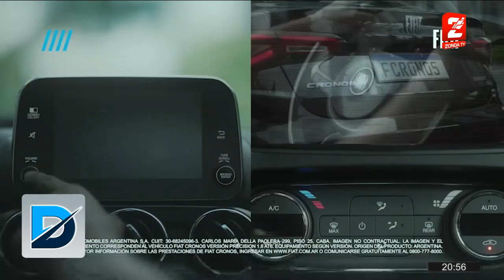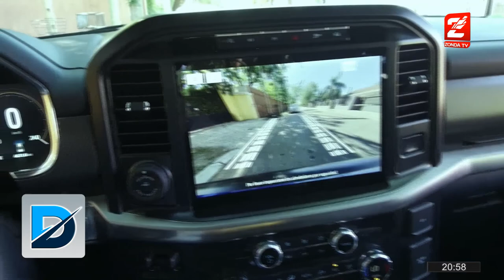Matias Russo, informe industria automotriz: RAPTOR